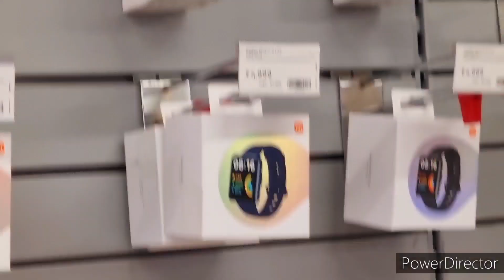Pooja Chaudhary Birthday vlog / pehli Baar is tarah birthday mana kar bahut achcha Laga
hello everyone मेरा पार्लर मुरादाबाद में है मुरादाबाद यूपी में आता है और मेरे पार्लर का  address है
Pooja Chaudhary
Ashiyana Phase 1
Near Sadbhavna Nursing Home
house number TB 13
Khushi makeovers
Muradabad
pin code 244001